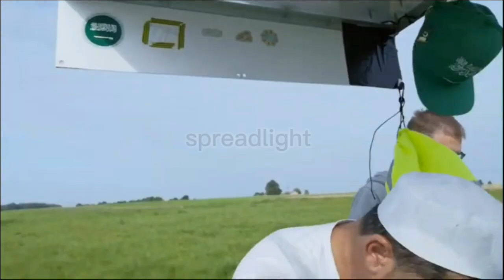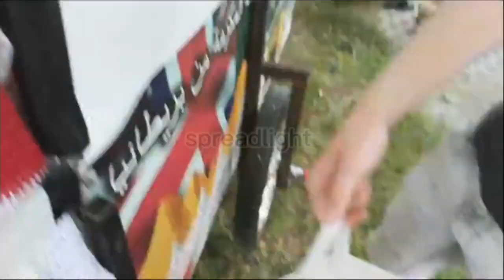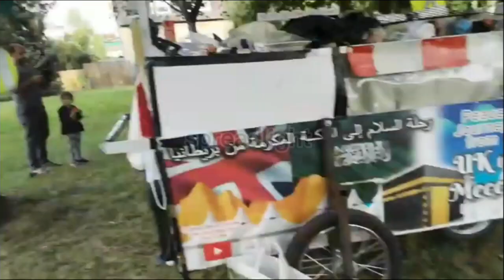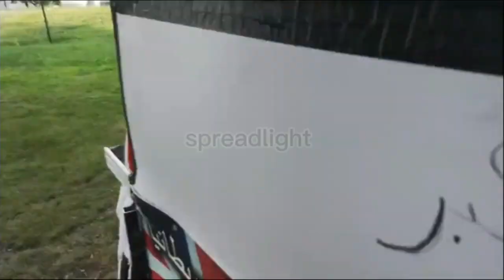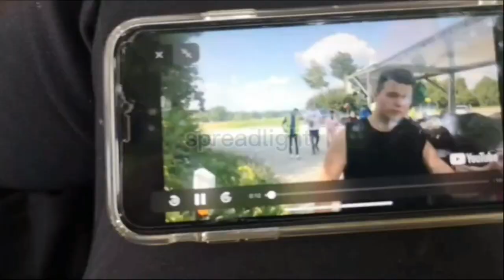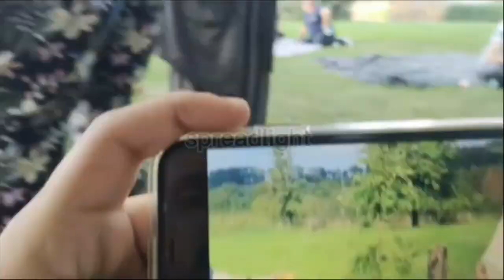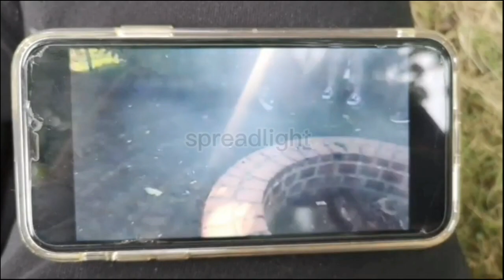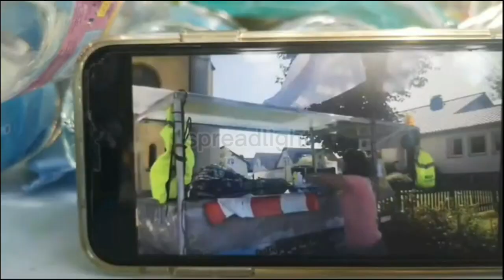Germany Hills Travel Free hair cut Drone video recording Mohamed Adam Peace Journey from UK to mecca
tiktok compilation
queen maxima
Vodafone unlimited
banhoek mtb
Afghanistan war 2021
arynews live
tiktok islamic
tiktok takbeer
inspirational video
unusual videos
motivational video
trend
trending
viral video
unbelievable pilgrims
mashallah brother
subhanallah
subhanallah alhamdulillah
life journey
life journal
hajj pilgrimage journal
live journey
live journey by foot
epic journey
Ibadah haji
inspirational dad
dad journey
peace journey
uncle journey
heroic dad
proud dad
Happy journey